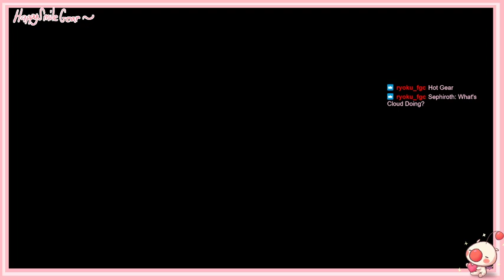IM GONNA BEAT YA WITH MY GIANT KEY~